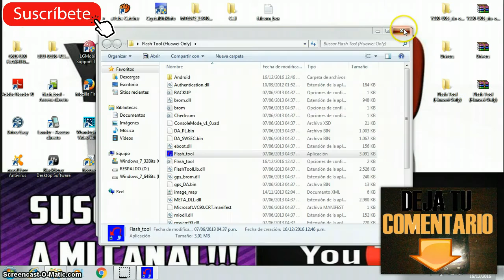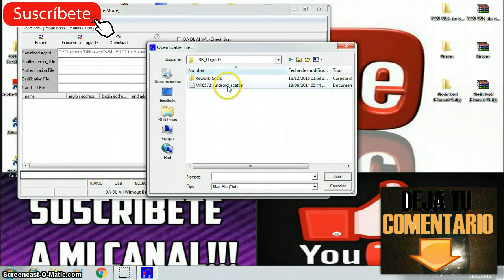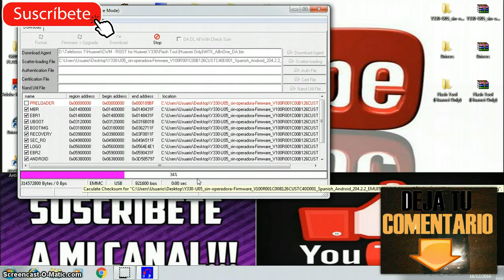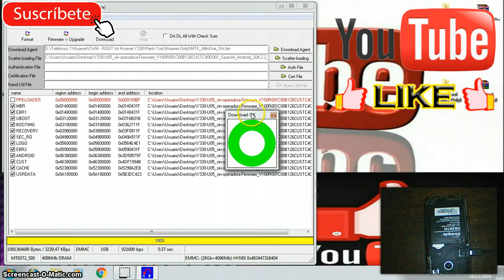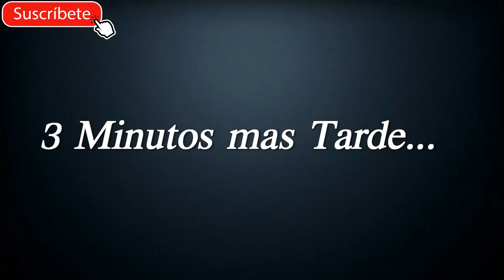Reparar,Restaurar,Actualizar,Software y/o Rom Stock Huawei Y330/Orinoquia Y330